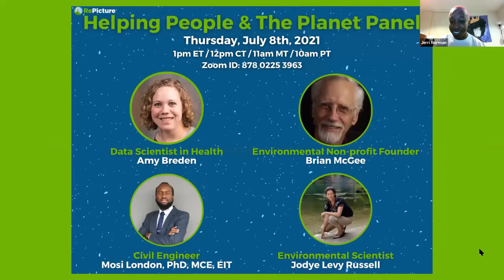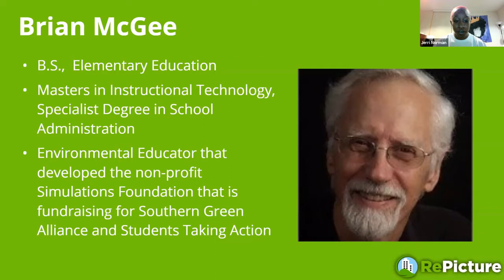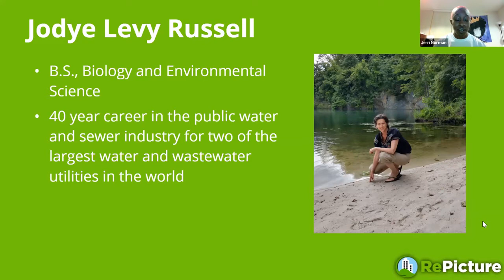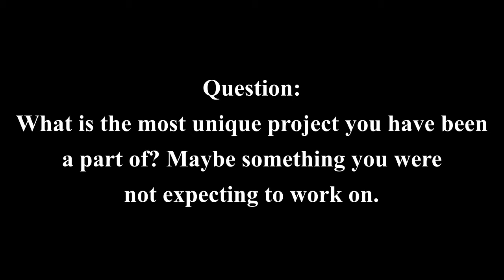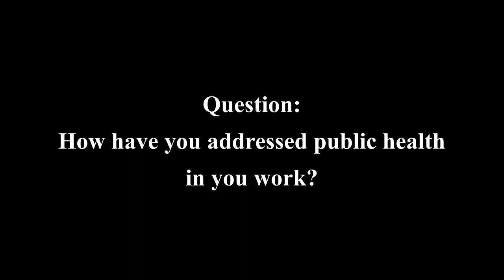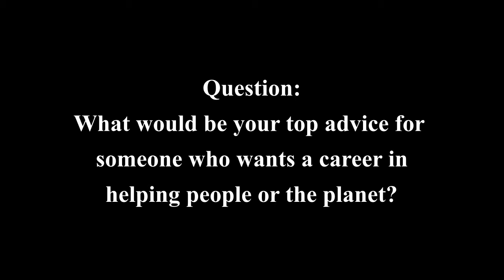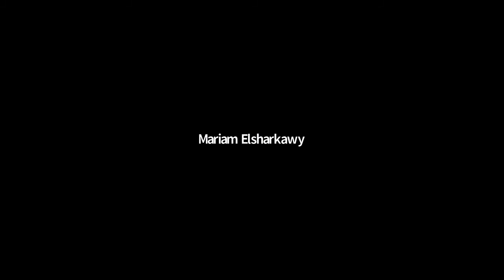Helping People & The Planet Panel Discussion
Today we are joined by Dr. Mosi London, Jodye Levy Russell, Amy Breden, and Brian McGee. They share some great career advice and share how their work helps both people and the planet.

Check out the RePicture Profiles of the panelists!